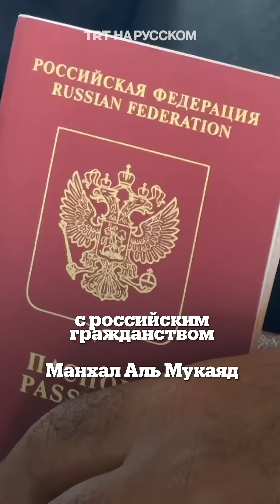Палестинец о пережитом за месяц в осажденной Газе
Палестинец с российским гражданством рассказал о том, что он и его семья пережили в Газе, и почему происходящее там больше, чем катастрофа.